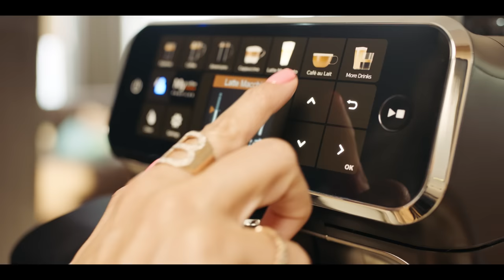Şehirdeki FavoriKahvecim? ☕️ Philips LatteGO 5400 serisi ile tabii ki evim 🏡 | Bianca Somer